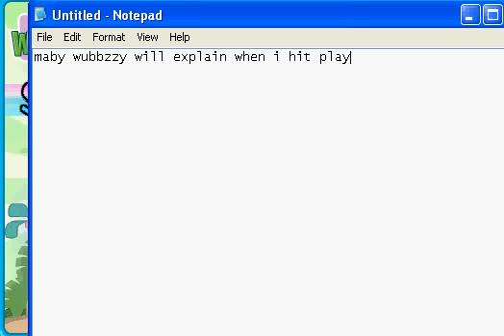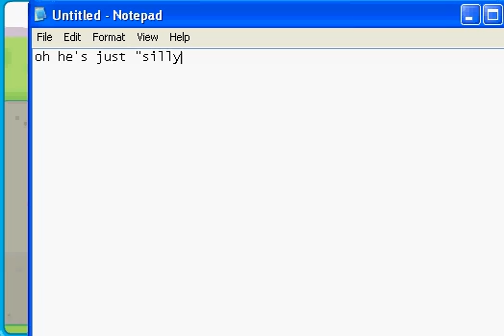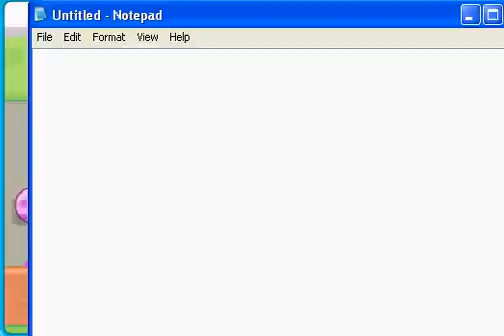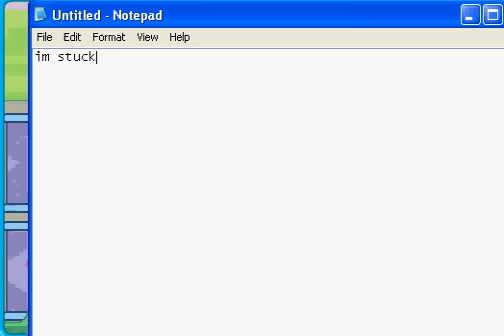lets play wubzzy's silly speeder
im wubbzy racing a retared dinosaur